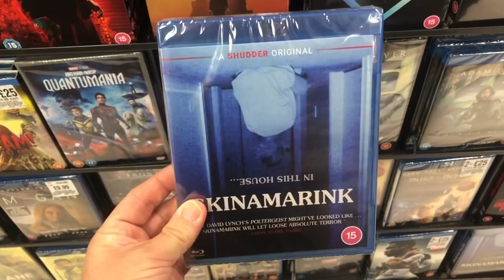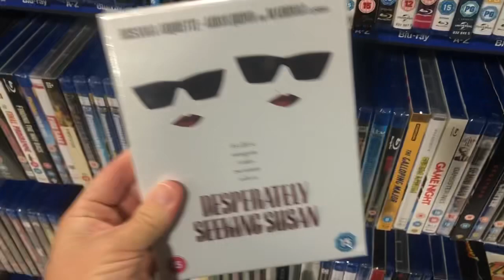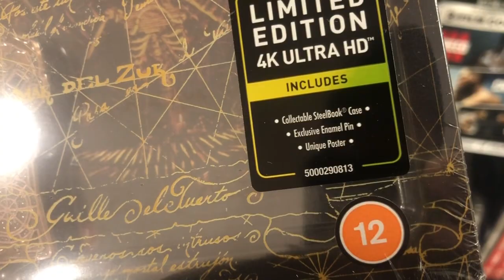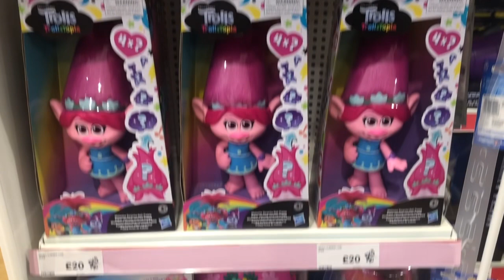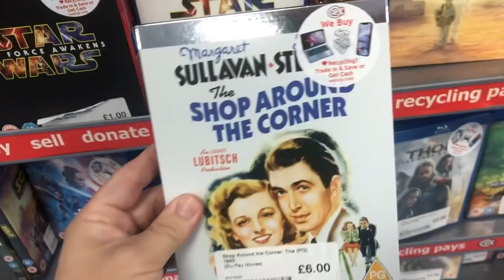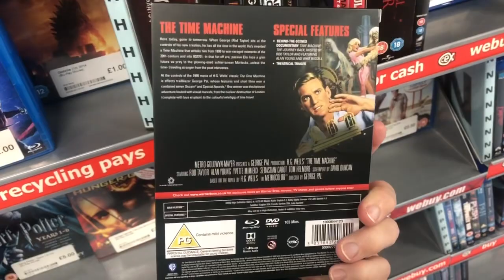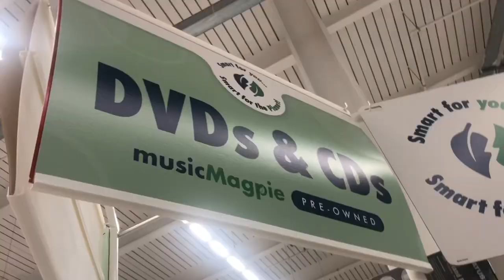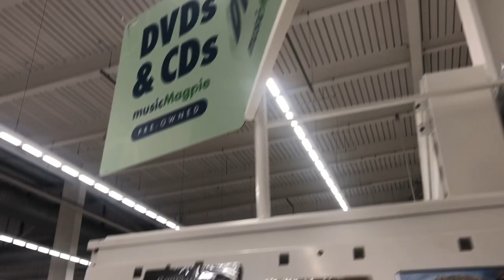A Wet day out in Pooley